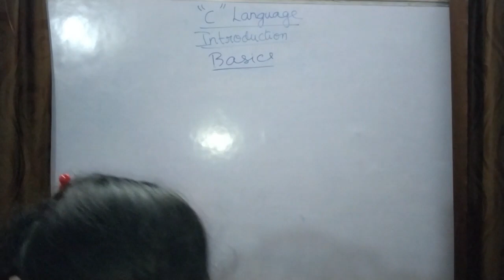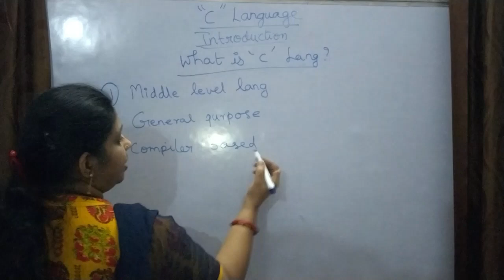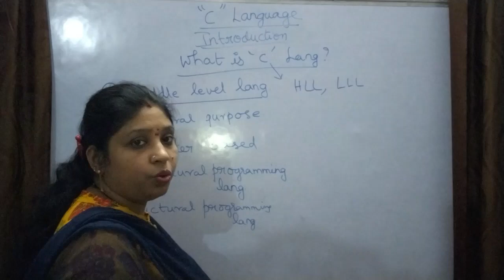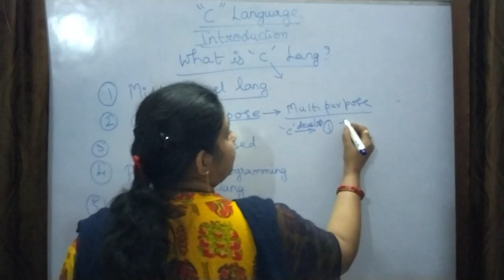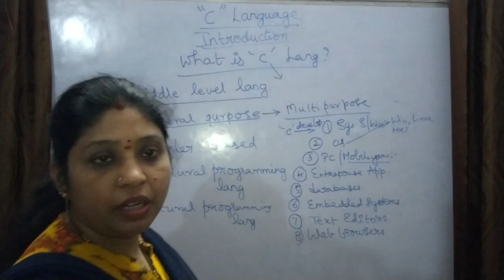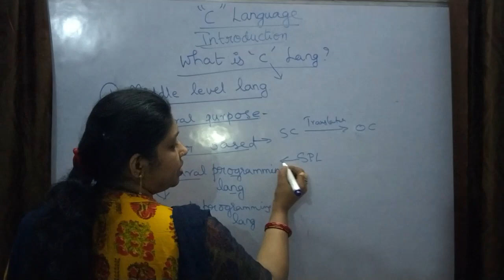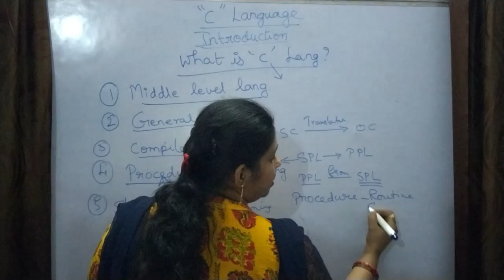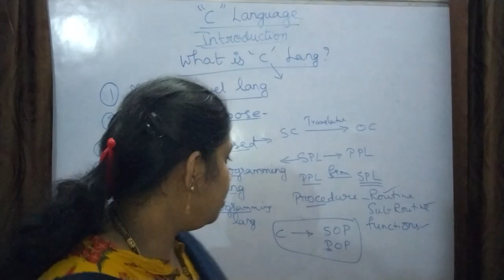05 Introduction to c Language(part -5)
Topics covered:
05 Introduction to c Language(part -5)
c language,introduction to c language,c programming,introduction to c language lesson 1,introduction to c,introduction to c short,introduction to c programming quiz,introduction of c language,c (programming language),introduction of c programming language,c introduction,introduction to pointers,introduction and history of c programming